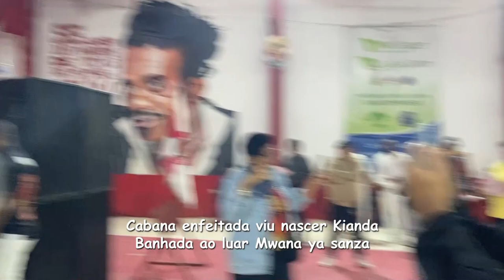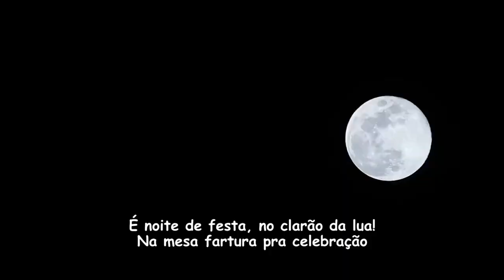Estácio 2024 - Alexandre Naval, Jaílton Russo e cia (Apresentação)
Enredo: "Chão de Devoção, Orgulho Ancestral."

Compositores: Alexandre Naval, Jaílton Russo, Maurício Amorim, Edinho, Luiz Thiago, Diego do Carmo, Lucas Rigonato, Rodrigo Pinho, Gigi da Estiva, Daniel Barbosa, Rico Bernardes e Rafael Mikaiá

Intérprete: Igor Sorriso

É noite de festa, no clarão da lua!
Na mesa fartura pra celebração
O vento sopra no embalo do corpo
De Angola ao Congo ecoa o tambor
Cabana enfeitada viu nascer Kianda
Banhada ao luar Mwana ya sanza
Eterna noite que não acabou
Todo açoite, lamento e dor
Acorrentadas ao mar… Ôô ôô
Roubando de uma criança… a esperança
A nobreza acuada como animais
Virou carne barata no mercado do cais

Na Bahia da lavoura, terra da plantação
Eis a curandeira Maria da Conceição
E na roda do engenho se tornou Cambinda
Ao olhar do homem branco história reprimida

Raízes regadas num choro contido
Destino traçado na linha das mãos
Abre a roda! Para o jongo e capoeira
Quente é o tempero no axé da mirongueira
Abre a porta! Ouça a voz que não se cala
Saravá ao povo preto, que derruba a senzala
Vovó… do infinito vem abençoar
De joelhos me entrego em seu colo a deitar
Me conte aquela história
Contigo eu venço demandas
Aquela história da primeira escola de samba

Esse chão tem fundamento, é orgulho ancestral!
Salve as matriarcas, griôs do carnaval
No terreiro da Estácio, batizada no dendê
Preta velha feiticeira Rainha do cateretê